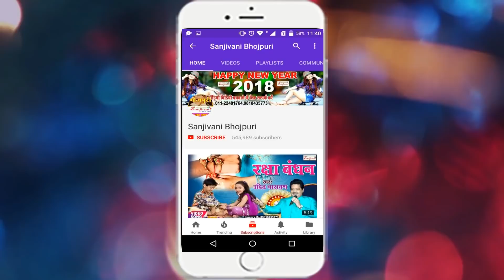MANISH SINGH RATHOR का सबसे हिट चइती छठ गीत || जोड़े जोड़े सुपवा जोड़े जोड़े नरियलवा || 2018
एल्बम का नाम :-जोड़े जोड़े सुपवा जोड़े जोड़े नरियलवा
गायक का नाम :-MANISH SINGH RATHOR